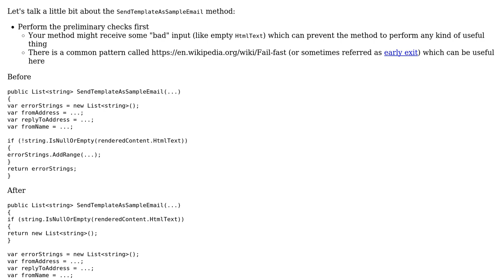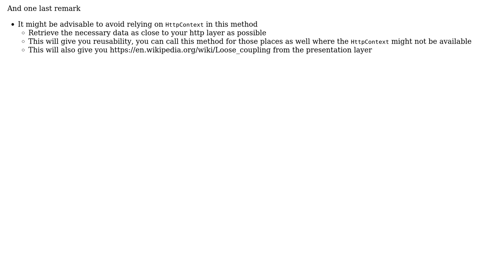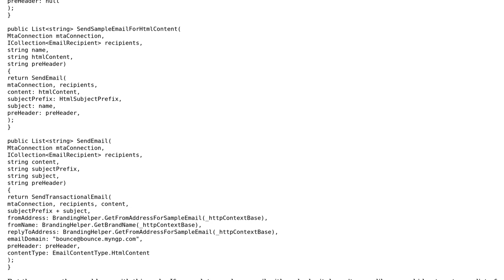Code Review: Factoring out common elements of an email transmission routine (2 Solutions!!)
Code Review: Factoring out common elements of an email transmission routine

With thanks & praise to God, and with thanks to the many people who have made this project possible! | Content (except music & images) licensed under CC BY-SA | Music | Images & others | With thanks to user Reinderien user Peter Csala user dylandotnet and the Stack Exchange Network Trademarks are property of their respective owners. You are responsible for your own actions.